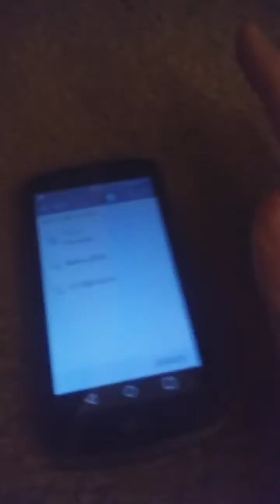Funny Moments with KatCat #6